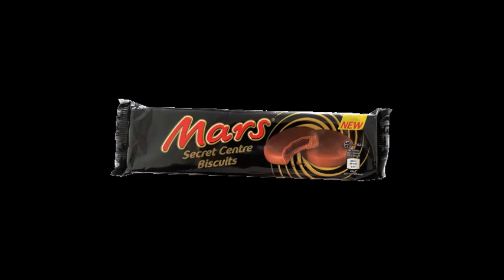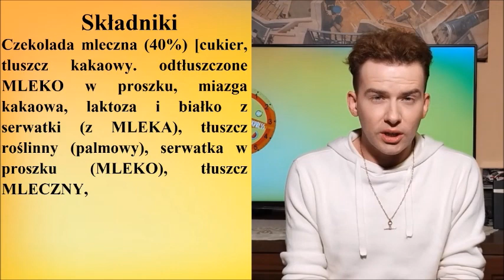Mars Biscuits | BBP Taste Express #92